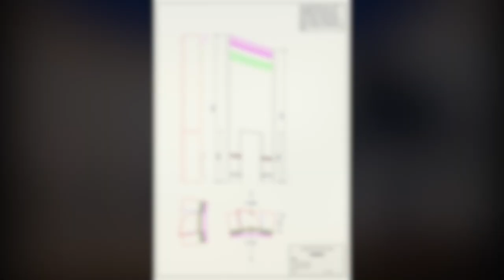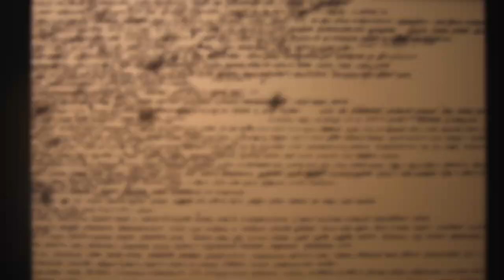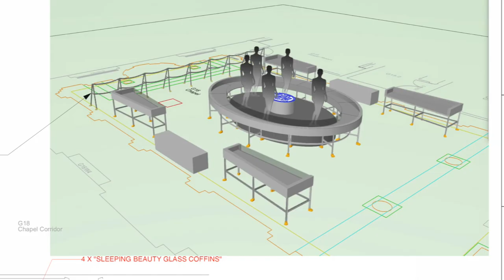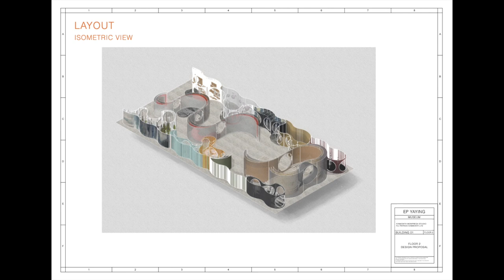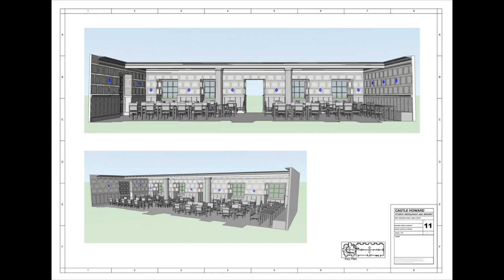Mauricio Elorriaga work images movie HD 1080p